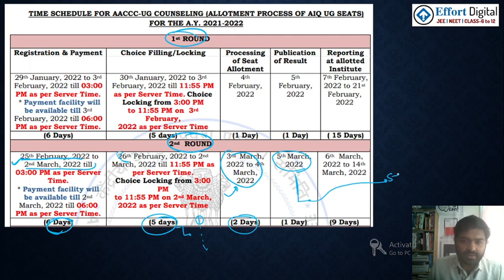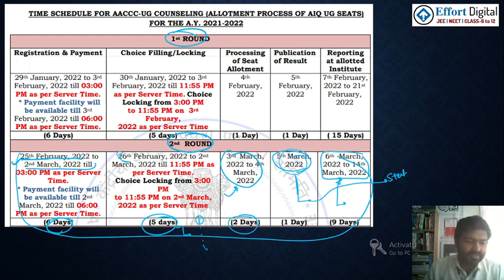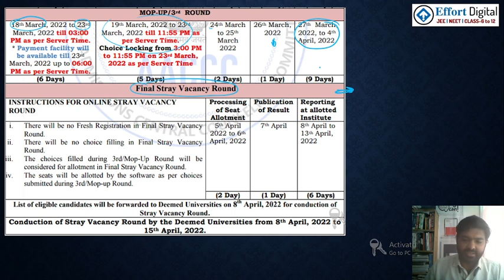Gujarat NEET-2021 Cut off:Ayush Counselling New Revise schedule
Gujarat NEET-2021 Cut off:Ayush Counseling New Revise schedule \જામનગર BAMS કોલેજમાં એડમીશન લેવા માટે બીજો રાઉન્ડ ક્યારે થશે ?
કોઈ પણ સવાલ હોય તો Instagram પર Follow કરો .
neet 2021gujarat counselling,
gujarat neet 2021 counselling,
gujarat neet 2021 counselling update,
gujarat counselling latest news,
neet 2021 counselling shedule,
neet ug counselling 2021,
neet ug 2021counselling,
bahedhari shu che,
tution fee vadhse,
medical college fee,
fee structure of medical college,